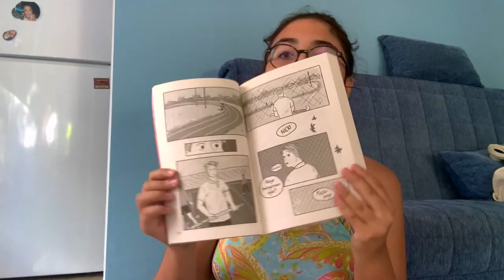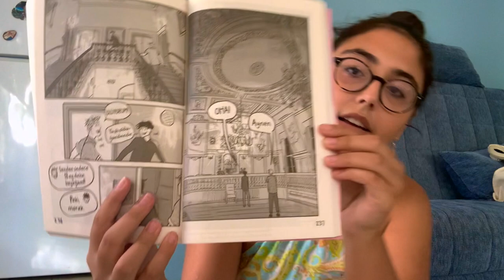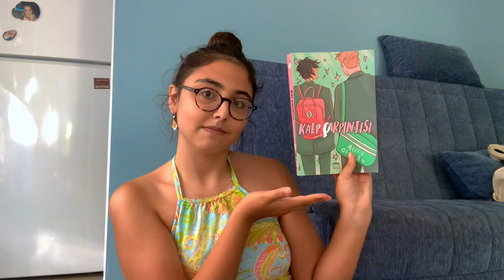baya gecikmeli "ağustos favorilerim" videosu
dostlarım!!! birkaç gündür teknik aksaklıklar yaşıyordum o nedenle maalesef bu videoyu inanılmaz geç yüklüyorum :( ancak eylül programım hala inanılmaz dolu o yüzden birkaç gün sonra başka bir videoda görüşüyor olucaz :))
benden sıkılmadıysanız ve filenin bir sultanıysanız aşağıdaki platformlara beklerim:
letterboxd: zaynepserdaro
zamanlar:
0:00 - merhabaa
0:15 - favori filmlerim
1:17 - favori dizilerim
2:29 - favori kitaplarım
4:23 - favori şarkılarım
6:20 - favori "diğer" şeylerim
7:18 - görüşürüz :)